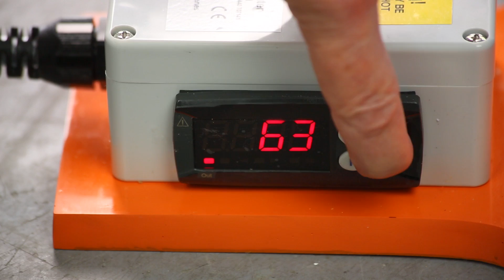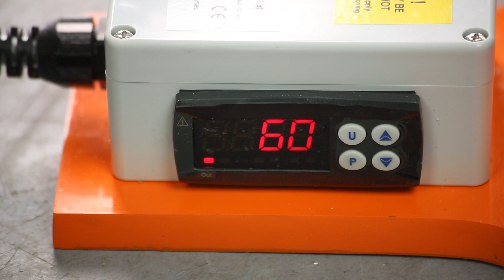Melting Essential Oil Ingredients in Drums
How to use an LMK Thermosafe DigiHeat Base Heater and HPD2 Flexible High Power Jacket to melt a solid in a drum. This video shows a flexible jacket and digital base heater used with a steel drum, but the same combination can also be used to heat plastic (HDPE) drums due to our advanced thermal design capabilities that ensure nothing will overheat when used correctly.